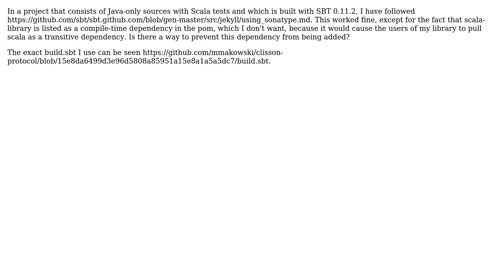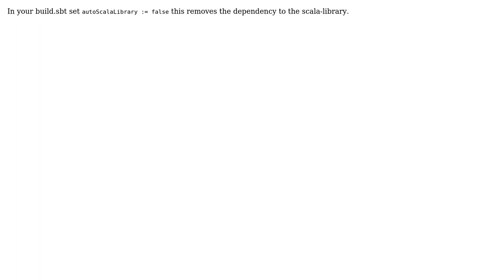SBT: how to prevent scala-library from being added to pom automatically?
With thanks & praise to God, and with thanks to the many people who have made this project possible! You are responsible for your own actions.